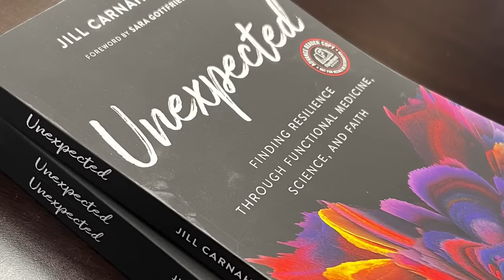164: Dr. Jill Carnahan interviews Dr. Dale Bredesen on The End of Alzheimer's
Throughout the interview, Dr. Carnahan and Dr. Bredesen delve into the complexities of Alzheimer's disease, debunking misconceptions and offering hope to those affected. The conversation provides valuable insights into the scientific breakthroughs that are revolutionizing our understanding and treatment of this debilitating condition.

Key Points
1) Why are there no drugs currently that reverse dementia but there are many options that involve diet, lifestyle, and supplements that can cause remarkable improvement through the RECODE program and PRECODE programs
2) Learn all the details about a multi-step approach designed to reverse the effects of subjective cognitive impairment (SCI), mild cognitive impairment (MCI) and early Alzheimer’s disease.
3) If you are struggling to change diet and need help there is a new program to help you eat healthier called Keto Flex

Dr. Dale Bredesen
Dr. Bredesen is an Alzheimer’s and Neurodegenerative Disease Researcher and the foremost authority on the reversal of cognitive decline for those experiencing Alzheimer’s symptoms.

Having spent his career on the forefront of research into the mechanisms of neurodegenerative diseases, Dr. Bredesen and his team at The Bredesen Laboratory have discovered effective therapeutics for Alzheimer’s disease. These discoveries have led to the publication of over 200 research papers, as well as the development of The Bredesen Protocol – a multi-step approach designed to reverse the effects of subjective cognitive impairment (SCI), mild cognitive impairment (MCI) and early Alzheimer’s disease. The protocol is offered through two programs, the PreCODE Program™ (for prevention) and ReCODE Program™ (for reversal). Dr. Bredesen is also the author of two New York Times best sellers: The End of Alzheimer's: The First Program to Prevent and Reverse Cognitive Decline and The End of Alzheimer's Program.